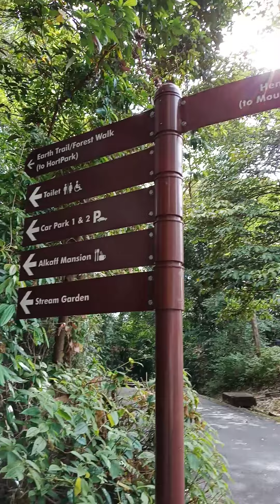HendersonWaves is highest pedestrain bridge in singapore Redhillmrt takebus145 stop at bus code14059